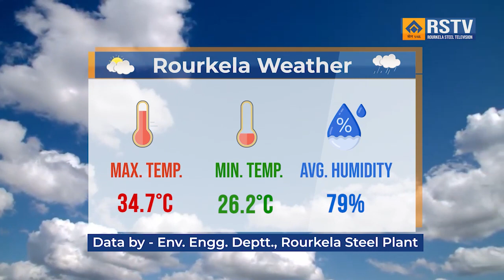ROURKELA STEEL PLANT ODIA NEWS DT- 24/ 7/ 2023